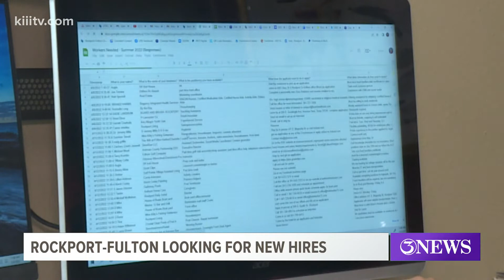Rockport-Fulton looking for new hires ahead of summer tourism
The Business to Worker Program allows local businesses like Craig Griffin's to list their needs in one place